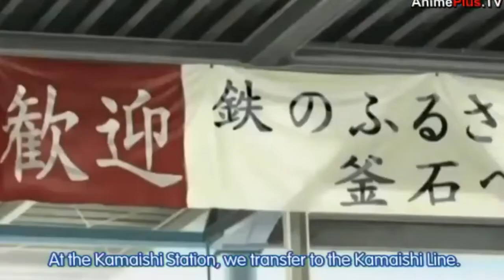Top5 Anime Based on True Story | Explained in hindi | ANIME TOWN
hello friends welcome to the top 5 true story based anime are too impressive i dam. sure you'll like these anime's please check out these anime's
 top 5 true story based anime

BGM used -
Track: Electro-Light - force . fit alan walker